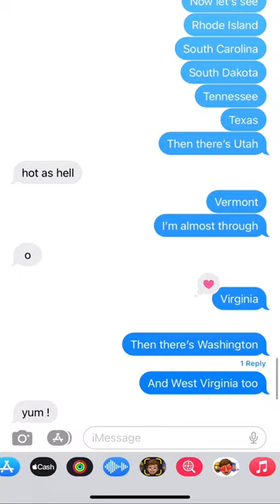50 states that rhyme (check the pinned comment)